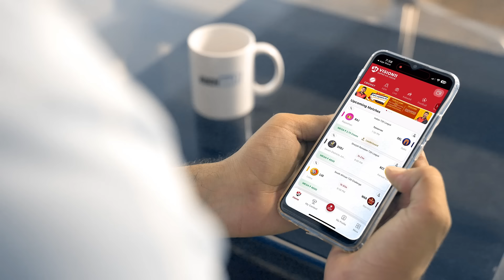Vision11 pe ek baar khel liya to kisi aur platform me jaane ka mann hi nahi karega!🤩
So download the Vision11 App now and explore exclusive rewards with multiple other exciting features!💰